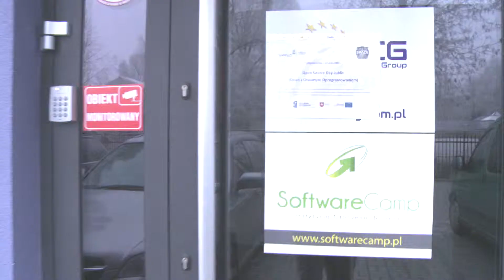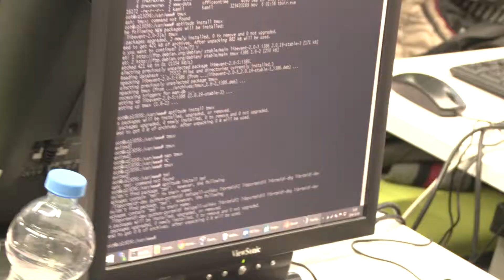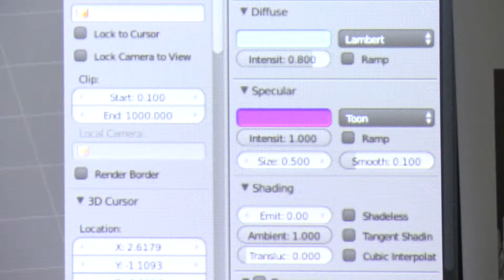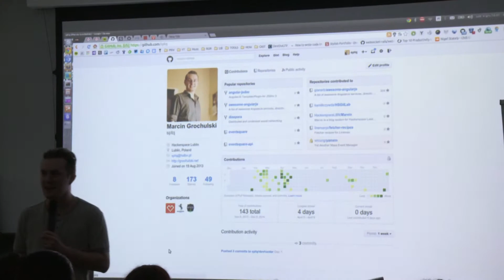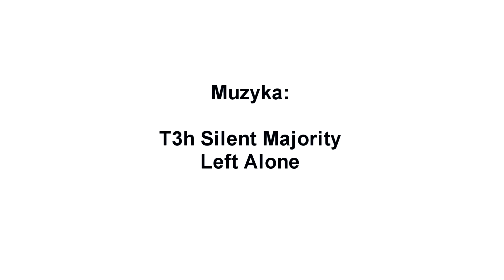Dzień z Open Source Lublin